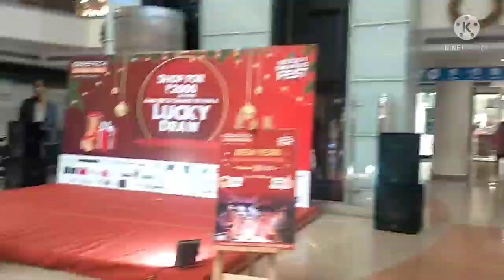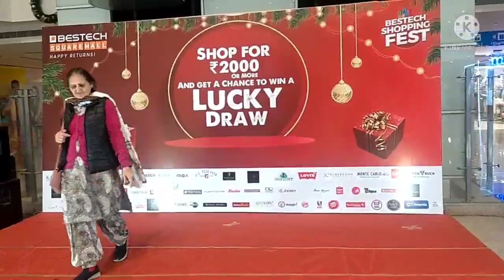Happy New Year 2022